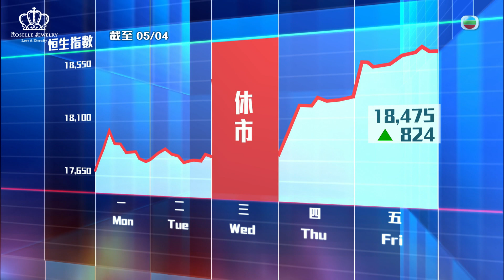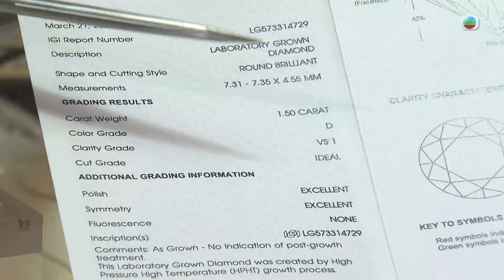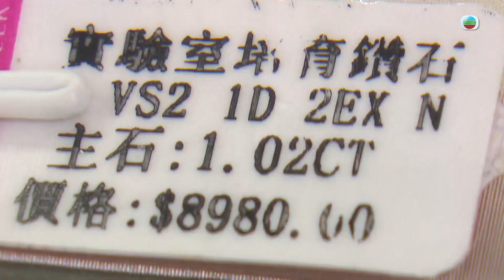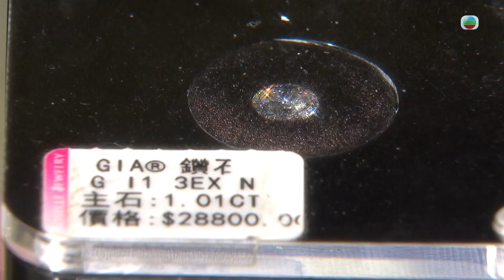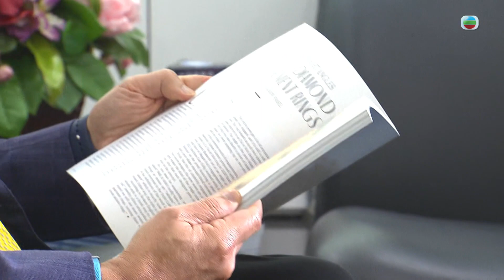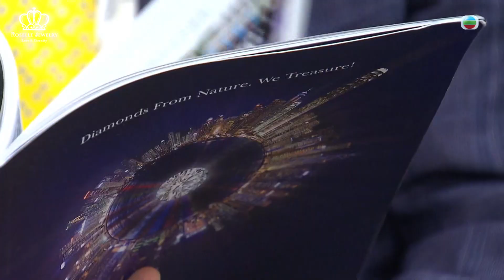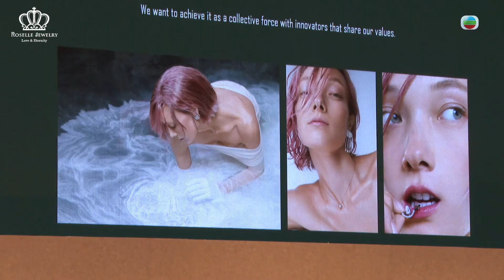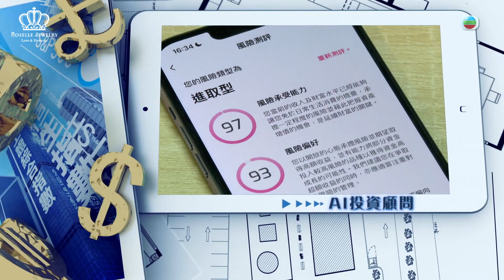Roselle Jewelry訪問 Feat. 2024新聞透視